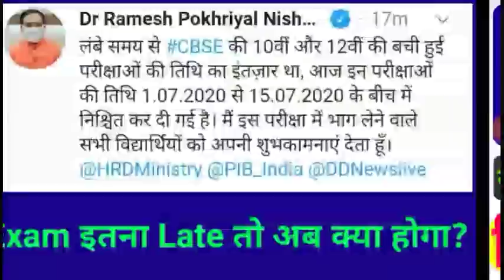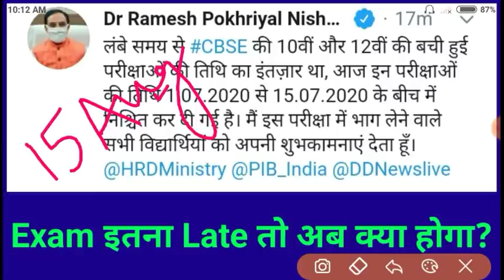CBSE Compartment Exam Updates | Compartment 2 & 3 Exams | Govt Exams Adda Exclusive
Get CBSE Compartment Exam Updates | Compartment 2 & 3 Exams 2020. when exam will be conducted? when result will come? What is the process?